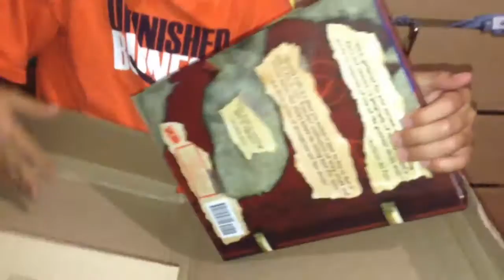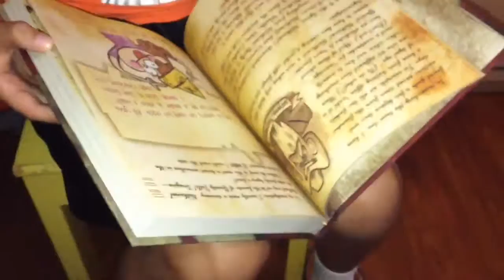UNBOXING THE GRAVITY FALLS JOURNAL!!!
Today I inbox my new gravity fall journal!